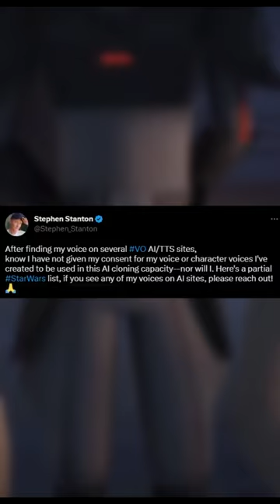Stephen Stanton's stance on AI voice cloning